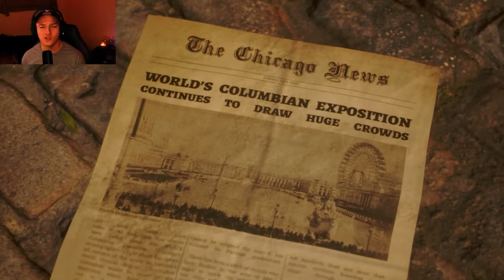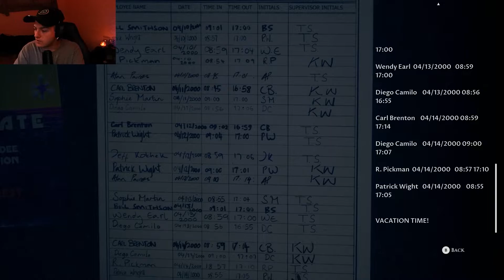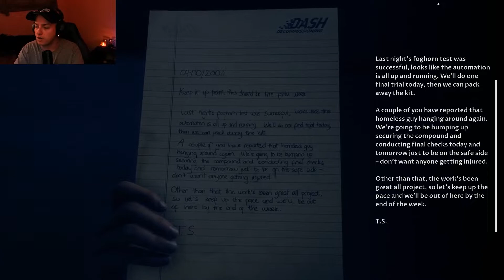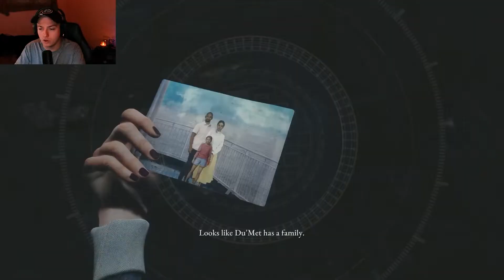THE DEVIL IN ME PART 1: THE BEGINNING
The Devil In Me Playthrough, PART 1. This will be a series fully playing the newest installment from The Dark Pictures Anthology.

The games description reads as "A group of documentary film makers receive a mysterious call inviting them to a modern-day replica of serial killer H.H. Holmes’ ‘Murder Castle’. It’s an opportunity that’s too good to pass up and could be just the thing they’re looking for to win some much-needed public interest. The crew discover they’re being watched and even manipulated, and suddenly there’s much more at stake than just their ratings!"